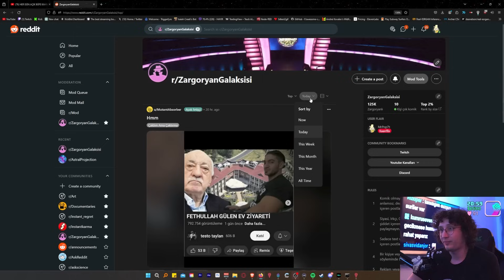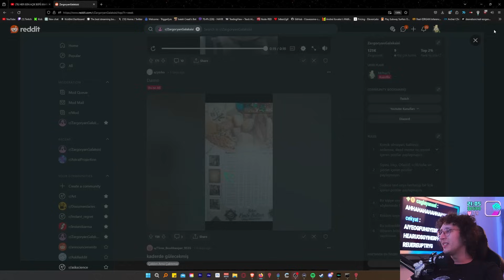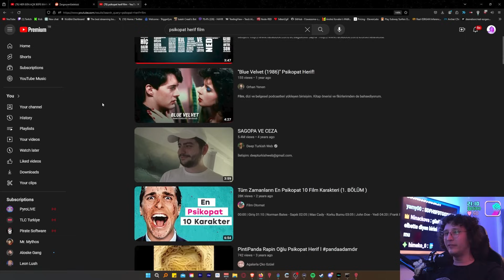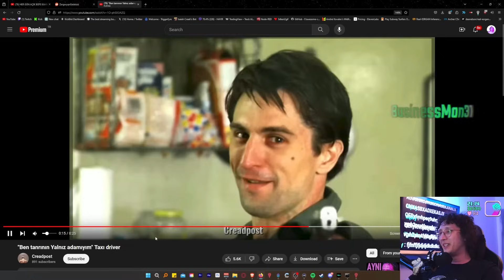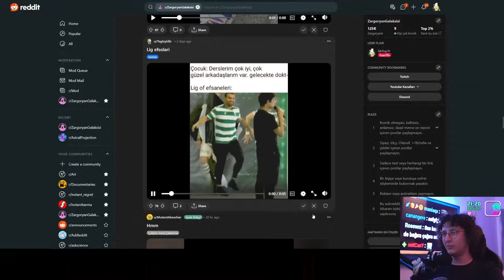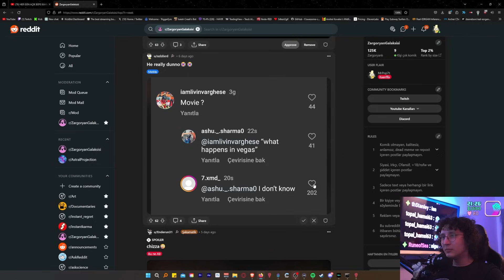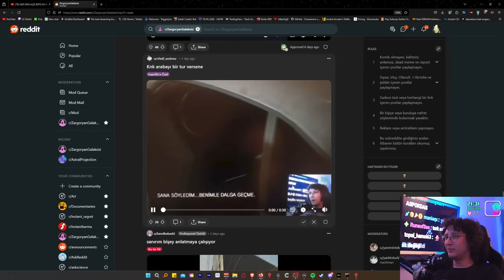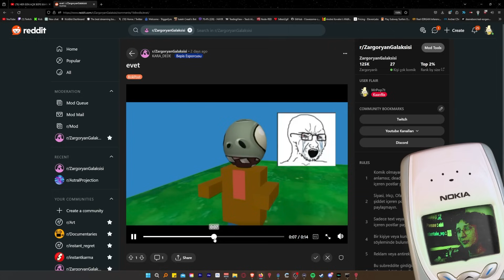Yeter be adam dur artık [ Reddit Feti$i ]